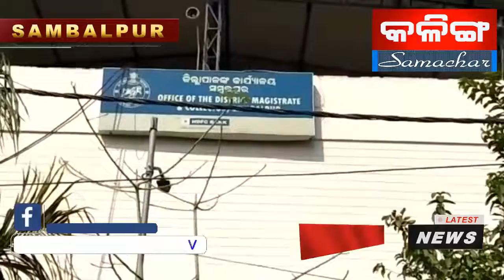THE KALINGASAMACHAR TV NEWS SAMBALPUR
SAMBALPUR NEWS